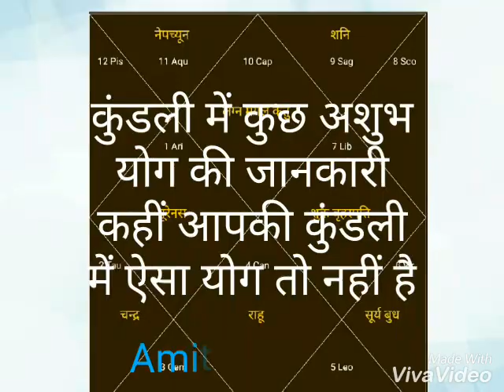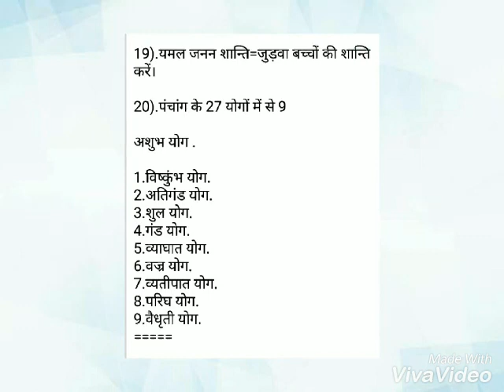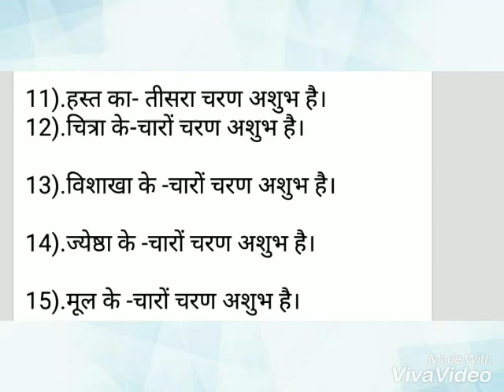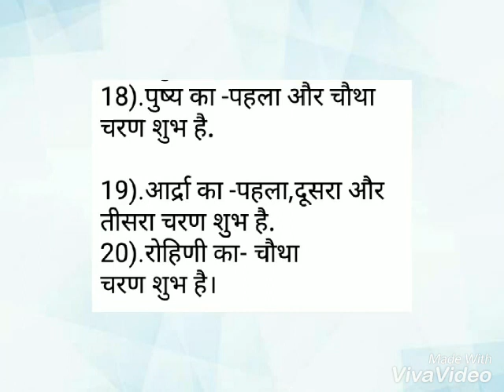कुंडली में कुछ अशुभ योग की जानकारी कहीं आपकी कुंडली में ऐसी योग तो नहीं पड़ रहे हैं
कुंडली में जो खराब योग होते हैं उनकी जानकारी
दी जा रही है और योग कौन सा खराब होता है उसकी भी
जानकारी दी जा रही है कौन सा नक्षत्र कौन से चरण में खराब होता है उसकी भी जानकारी दी जा रही है जितना मुझे ज्ञान है उतना मैं आपको पता